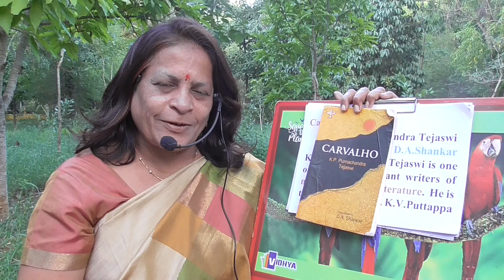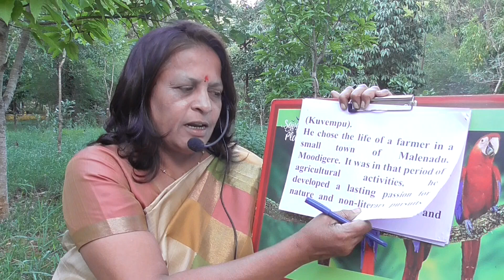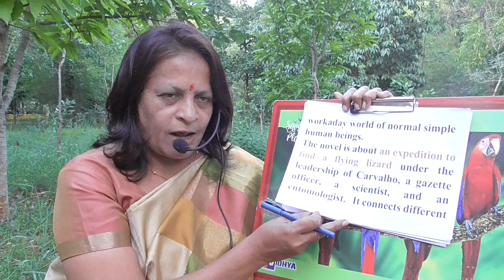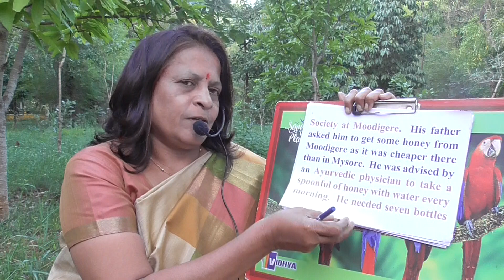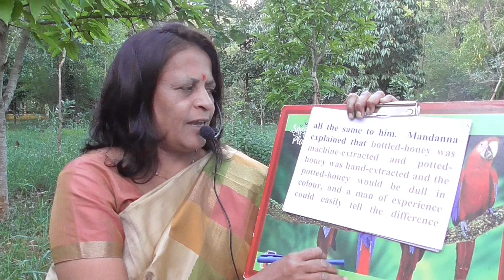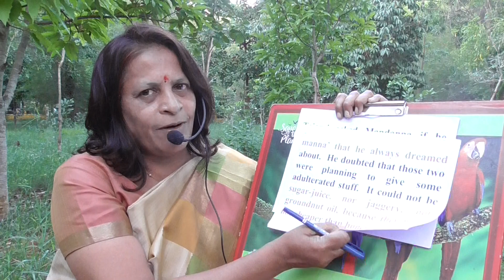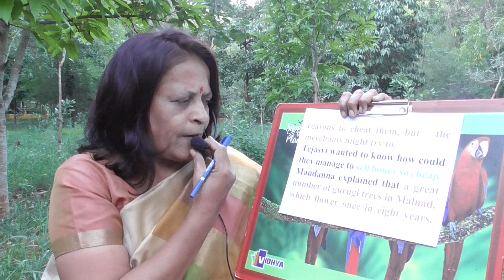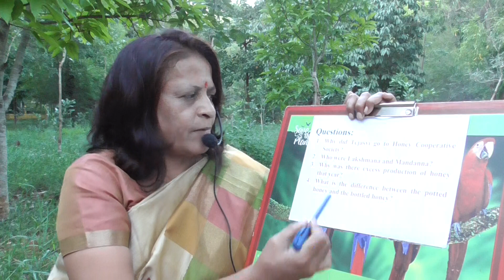CARVALHO-K.P.Purnachandra Tejasvi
Carvalho-K.P.Purnachandra Tejasvi-Translated by-D.A.Shankar- Chapter-1-II B.Com-IV Semester-Bangalore North University